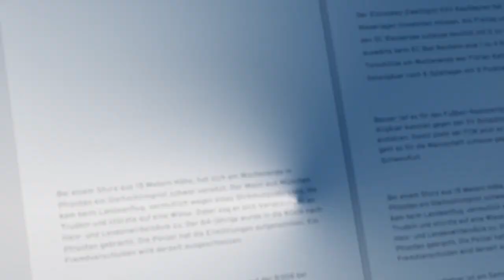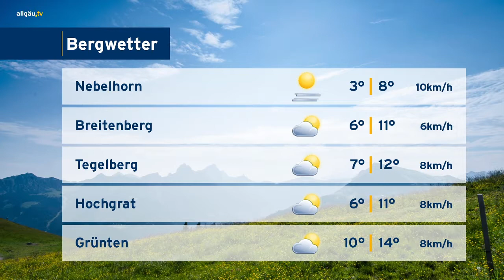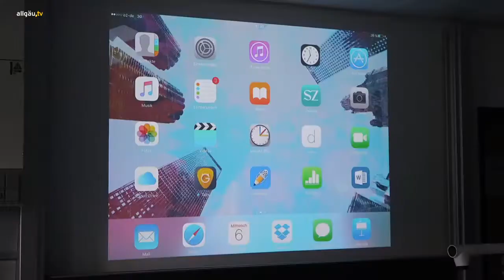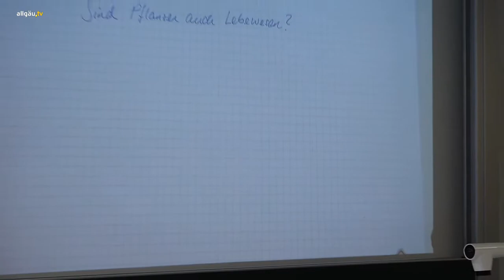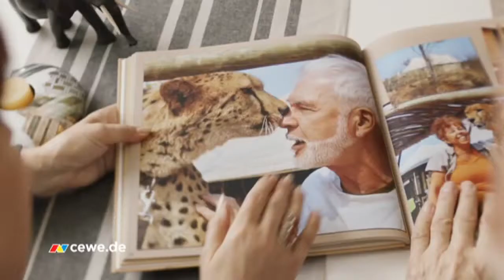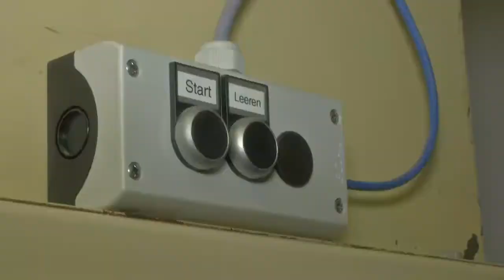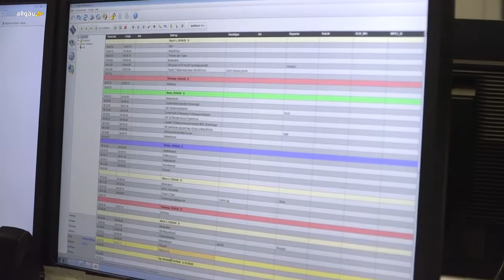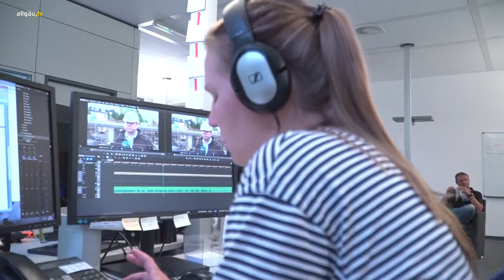allgäu.tv Nachrichten - Mittwoch, 6. September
Inhalt:
Vorbereitung auf die Skisaison: Pfronten erneuert Beschneiungsanlage (0:29), allgäu.tv Kompakt (10:25), Brian Caler verlässt die Allgäu Comets (14:17), allgäu.tv Wetter (15:03), Fortschrittsbesichtigung: Bauarbeiten an der Realschule Füssen schreiten voran (16:39), Blick hinter die Kamera: Ein Tag in der allgäu.tv Redaktion (24:38)